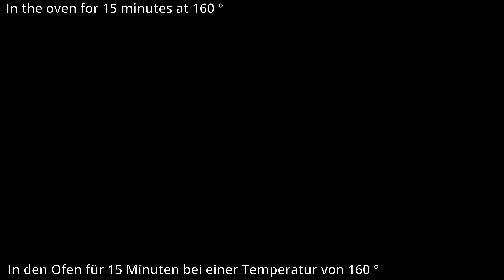I put CHICKEN FILLET in a BUN and surprised everyone! Julienne of chicken fillet.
I put CHICKEN FILLET in a BUN and surprised everyone! Julienne of chicken fillet. I've never eaten such a DELICIOUS Julienne before! Fry the chicken fillet with mushrooms, add cream and get an excellent filling for buns. Just a few ingredients, and there will be an amazing dinner on your table that will surprise everyone! The recipe for chicken breast with mushrooms in buns is very tasty and simple. Chicken fillet recipe. Delicious chicken breast recipe. Juicy Chicken Breast Recipe!

Buns 2 pcs.
Chicken fillet 1 pc.
Seasonings to taste (salt, pepper).
Dill.
Mushrooms 8 pcs.
Cheese-50 gr.